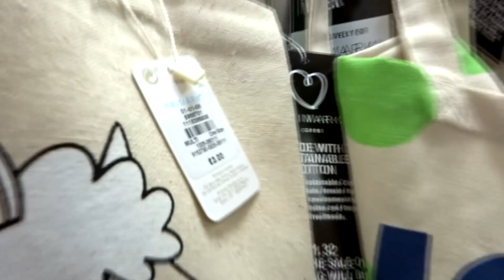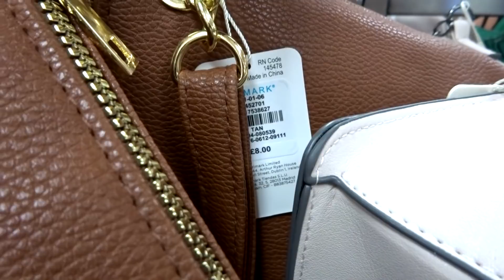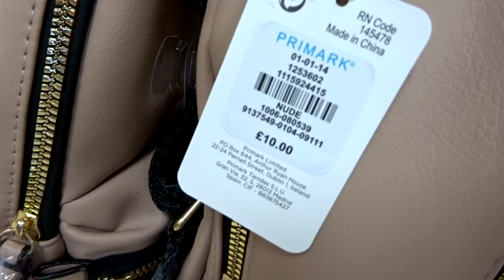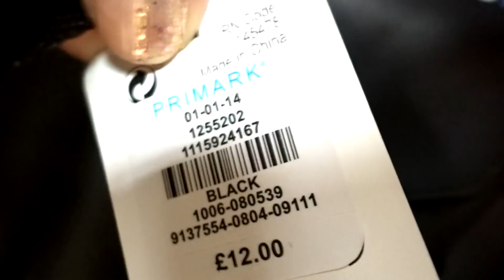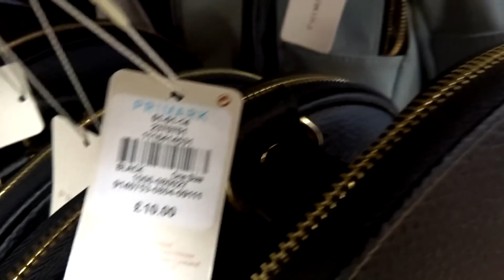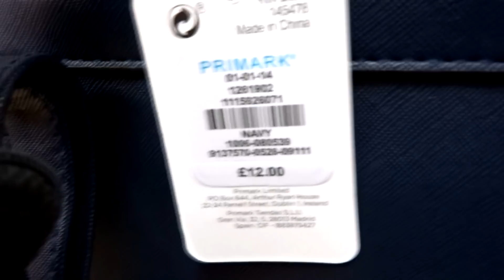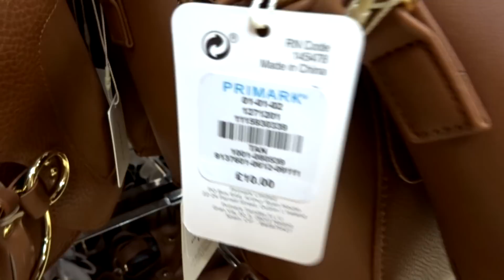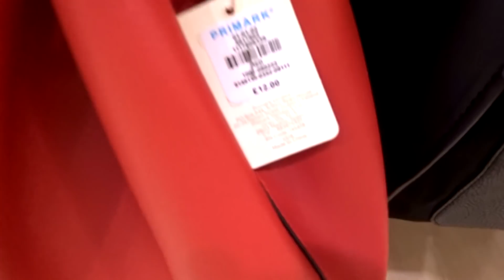👍 Primark Ladies Handbags | Spring Summer | May 2018 | Walkthrough